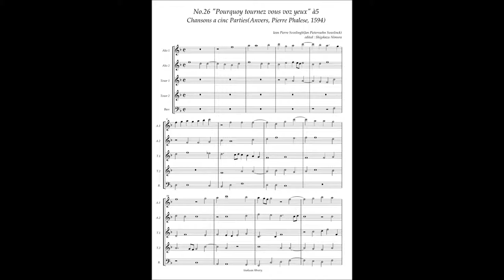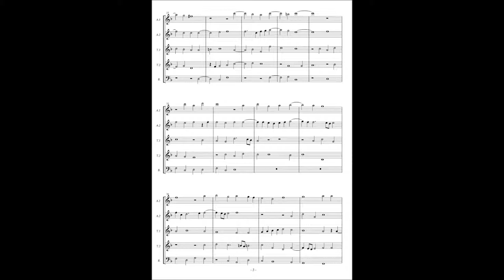J. P. Sweelinck, Chansons à5 No.26 "Pourquoy tournez vous voz yeux"